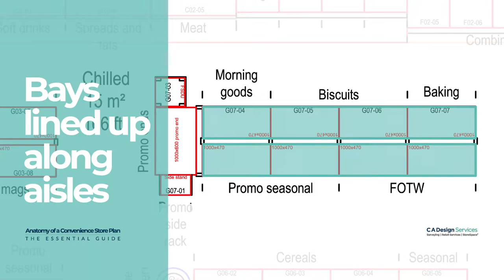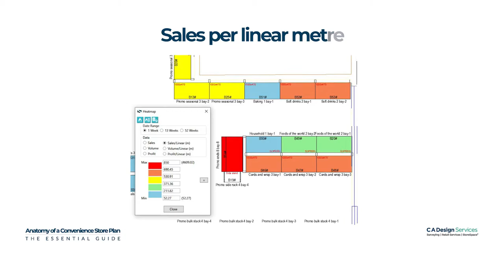The Anatomy of a Convenience Store Plan in the Retail Planning Process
Store Plan Terminology in the Retail Planning Process

This Store Plan Essential Guide describes the terminology used in a Store Plan.

Gross Internal Area, Sales Area and Back of House

The whole store plan footprint is measured as Gross Internal Area or GIA and is then divided into the Sales Area that customers visit and the Back of House which includes the warehouse and staff facilities such as canteen, toilets and changing rooms.

Sales Area - Macro Space Definitions

Focusing in on the Sales Area, we see that in a convenience store example the Macro Space contains the various departments such as Ambient Food, BWS (Beers, Wines & Spirits), chilled produce, frozen foods, fresh foods and electrical deparments.

Categories within a Department

Each of these department is then made up of a number of categories for example with Ambient foods the categories include baking, biscuits, bread and cakes.

Bays, Aisles and Gondola Ends

Individual bays or gondolas are lined up, with the aisles defined as the space inbetween, and the ends are known as Gondola Ends which is the prime promotional space valued because of the high passing footfall.

Category Adjacencies

The category adjacencies are the categories that are located directly next to each other - in the video it shows frozen vegetables and frozen meals are the category adjacencies to frozen meats. These are important considerations in the retail planning process.

Fixtures and Fittings

These are the equipment used in store to display the products whether they are shelves, chillers or freezers - which can be upright or horizontal chests.

Run Lengths

The run lengths is a key dimension in store planning and is used to describe the continual length of shelving from one aisle to the next.

Sales per Linear Metre

A key metric used to understand which categories are selling well and which are not, and therefore need attention in the store planning process.

Micro-Space and Planograms

Focusing down into micro-space allocation we look at the planograms to understand the detail of which products are to be displayed on the shelf.

Chapters:
0:00 Start
0:09 Store Plan
0:23 Macro Space, Departments & Categories
0:39 Bays & Category Adjacencies
1:00 Fixtures and Fittings
1:10 Sales per Linear metre
1:20 Planograms

We hope this video gives you the Essential Guide to a Store Plan, but if we have missed any terms you think should be included do let us know.

To stay up to date with CADS' latest videos - featuring guides, tips and the full range of services offered by us, make sure to subscribe to our YouTube channel by clicking the subscribe button!